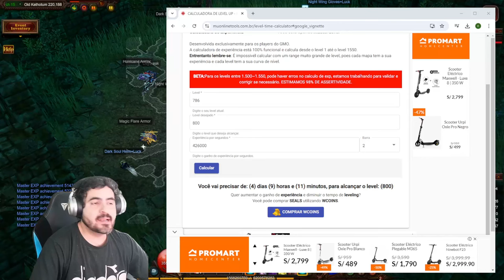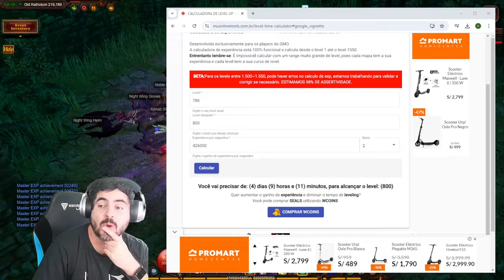NO NECESITA TENER LOS MEJORES ITEMS LVL780+TRAYECTORIA FINAL #7💯🔥 l Muonline S19.1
Ya estamos cerca al final y andamos comparando los sets con algunos items mas para buscar una forma de ahorrar para llegar a lvl 800 wow me quede impresionado lo mucho que hace la grow lancer con tan poco!🔥..Likesasin!